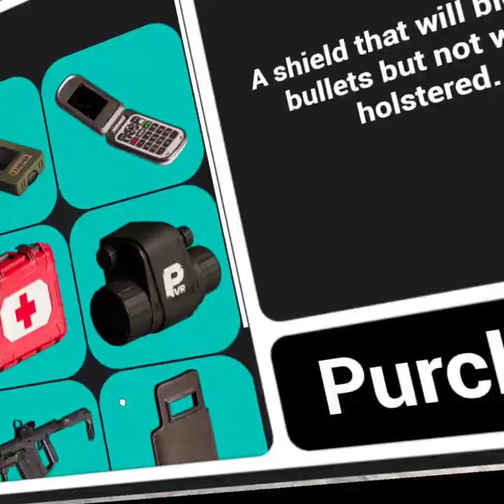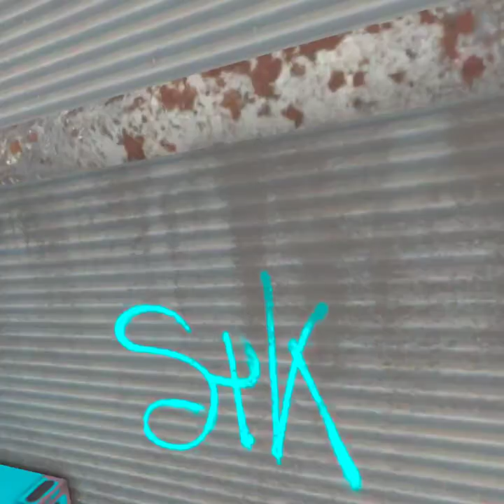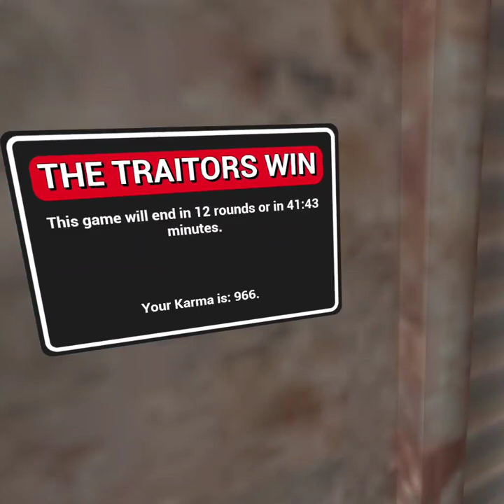Pavlov VR: The story of Trader Joe.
this is the life behind Trader Joe and his business in Pavlov, like for part 2